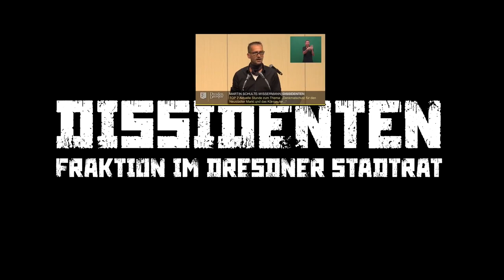Nachschlag - Der Dissidenten-Podcast Nr. 20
Die 4 Dissidenten werten in unserem Podcast-Studio gemeinsam die Stadtratssitzung vom 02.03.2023 aus:
- Aktuelle Stunde zum Schwimmbad in Klotzsche
- Stadtentwicklungskonzept 2035+
- Clubkultur retten
- Dynamo-Stadion
- und mehr...